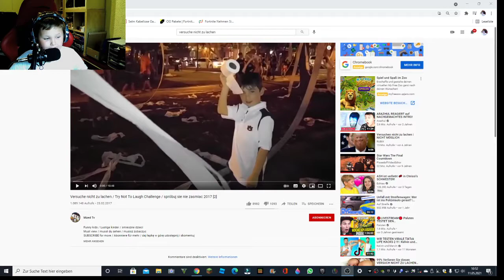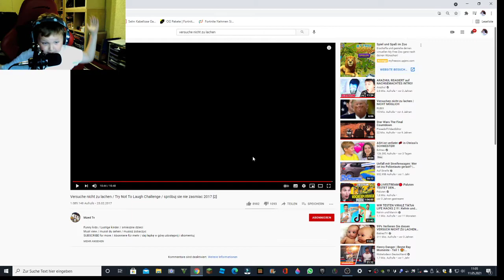Versuche nicht zu Lachen #001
Sorry für die Schlechte Qualität daran muss ich noch Arbeiten.
LG
Robin